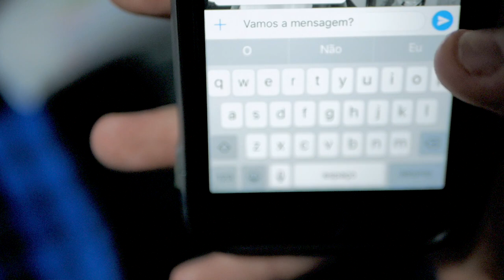COMO COLOCAR SUA FÉ EM PRÁTICA? | LUCAS RINALDI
Filmagem e edição: @thallesfreitasfilmes